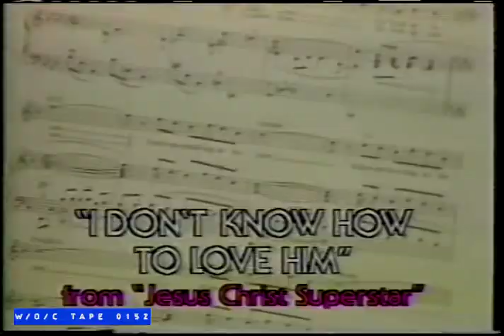Elaine Paige "Stages" LP Commercial - 1986